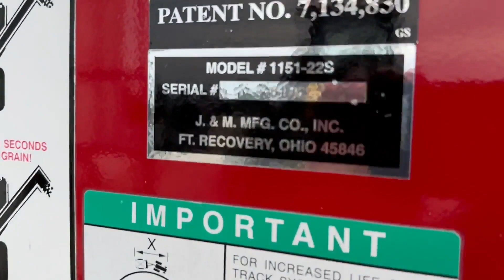J&M 1151 For Sale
ON TRACKS!!  1100 Bushel grain cart, front corner auger, 30" tracks, hydraulic spout, clevis hitch, big 1000 PTO, front ladder, roll tarp,